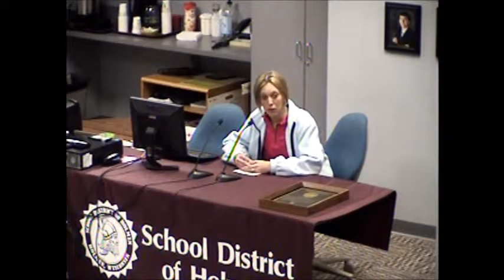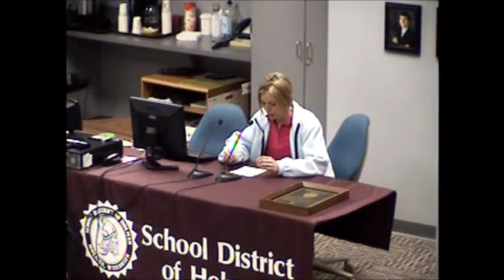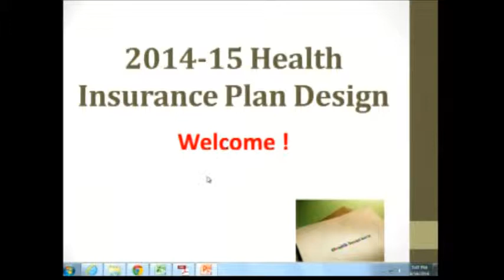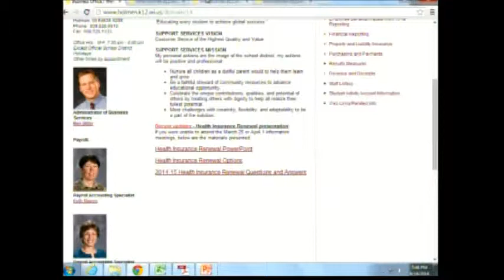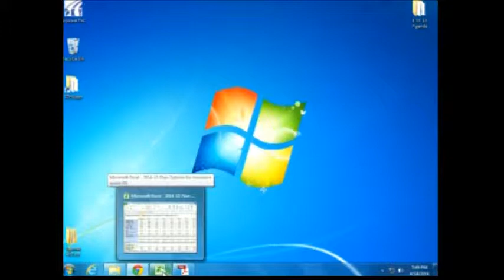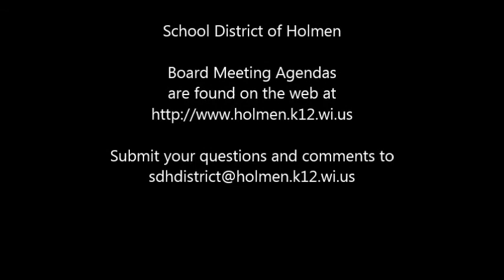4 14 14 School Board Meeting Recording